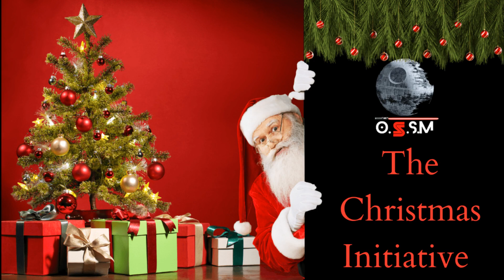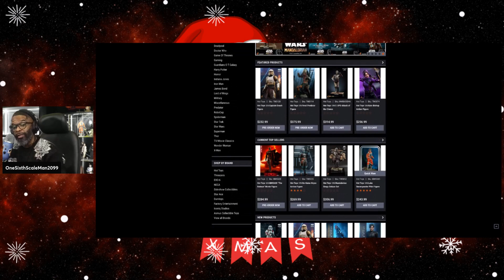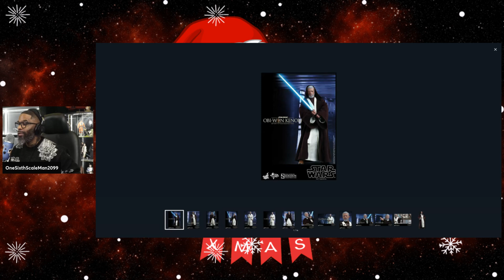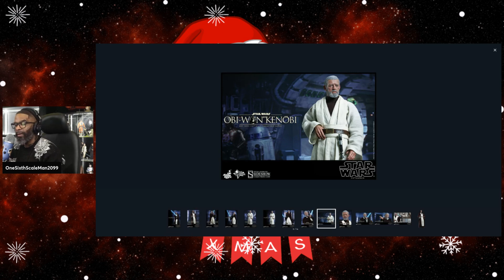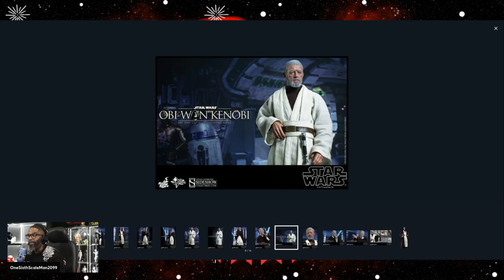12 GRAILS OF XMAS: ON THE 3RD DAY... HOT TOYS STAR WARS A NEW HOPE "OBI-WON KENOBI"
12 Grails Of Xmas... Day 3!!! With Hot Toys Star Wars A New Hope "Obi-Wan Kenobi". Let's Go!!!